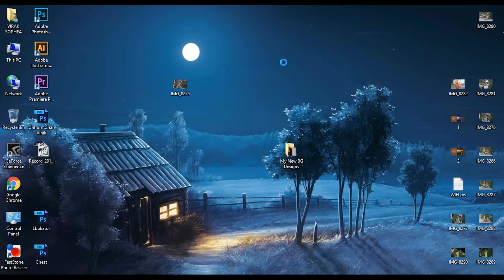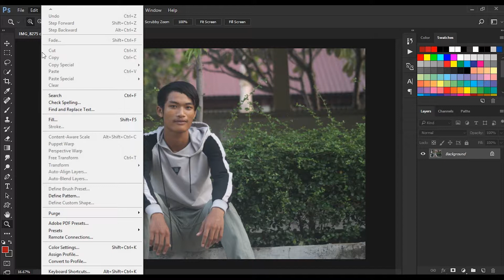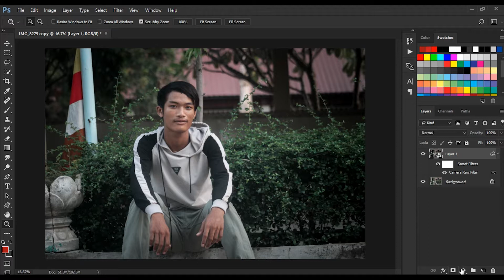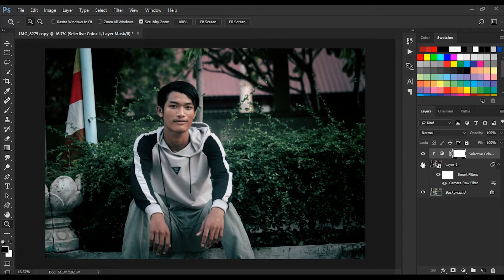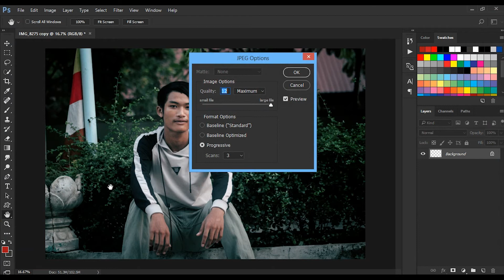Photoshop Tutorial | SIMPLE COLORING WITH PHOTOSHOP | VIRAK SOPHEA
Adobe Photoshop video tutorials free from VIRAK SOPHEA. Learn how to use Photoshop with these easy to follow video tutorials.

Digital Art / Photo Manipulation / Poster / Flyer / Movie Poster / Web Design / Banner / Photo Retouching...